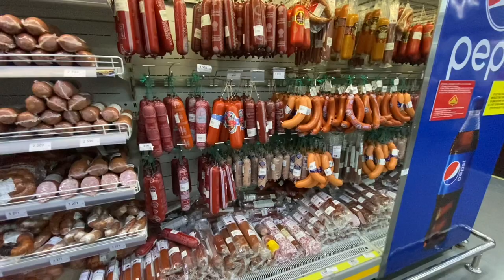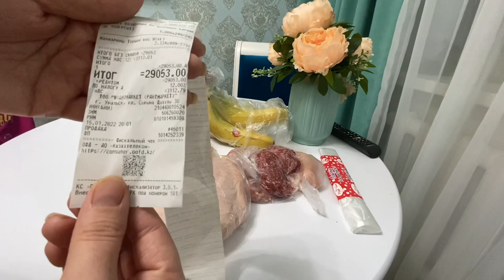Маникюр 💅/Закупка продуктов/Не люблю конфеты 😏